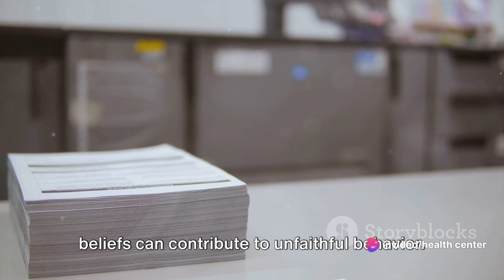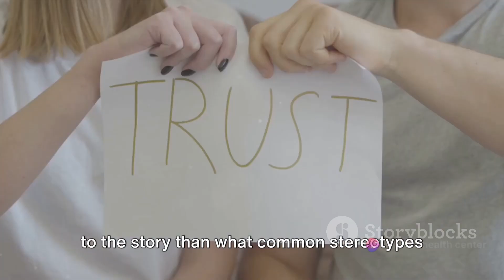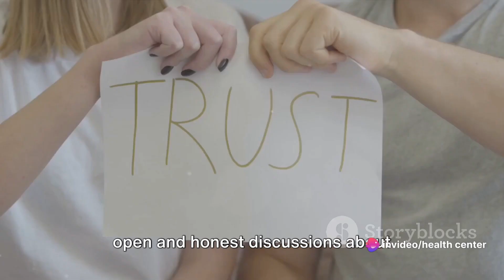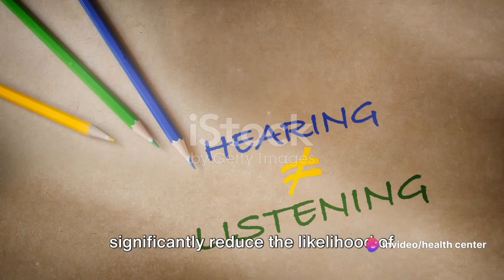Do Women Cheat Than Men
If you're dealing with concerns about cheating in a relationship, it's important to communicate openly with your partner about your feelings and concerns. Trust and honesty are crucial for maintaining a healthy relationship, so addressing any issues or suspicions directly can help clarify the situation and determine the best way forward.